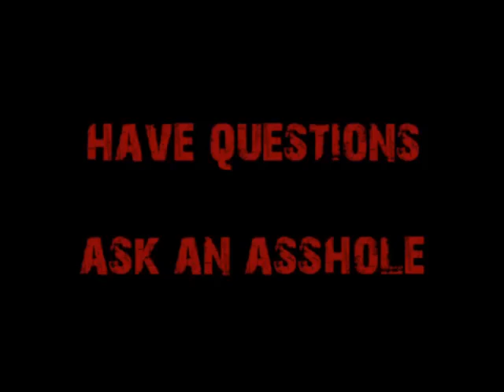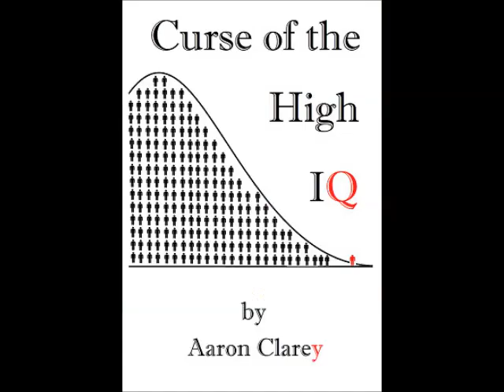Civil Engineering vs Computer Science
Both are fine degrees, but Cappy prefers computer science over civil engineering because of the online benefits both in terms of education and employment it offers.